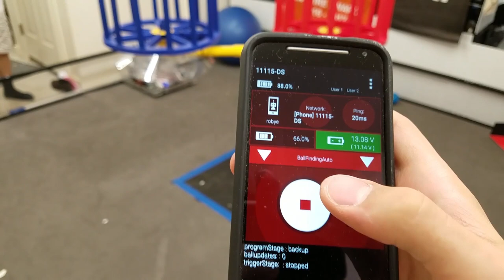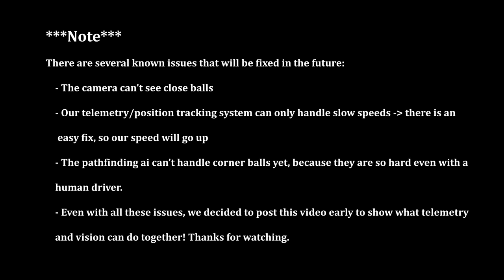FTC Autonomous Ballfinder - Gluten Free 11115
Here is a prototype of our new ball-finding autonomous. The algorithms used here include: telemetry (tracking of the robot's position with dead wheels), ball identification and 3d world coordinate projection, A* pathfinding, advanced independently controlled dimensions of movement with mecanum wheels (you can see the robot spinning while moving), as well as c++ implementation.